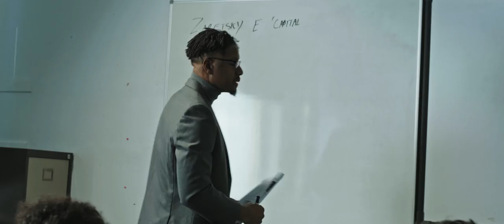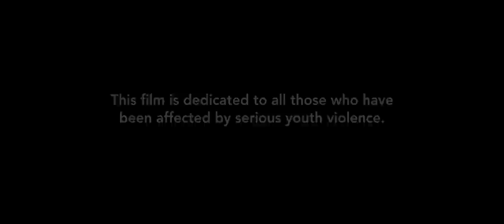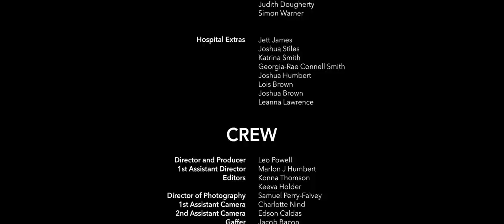Bros For Life (2022) Drama Short Film | MYM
Bros for Life is a powerful, hard hitting drama short film that follows the lives of childhood friends Tyrone and Shane who, after receiving their GCSE results choose to follow different paths for their lives.  As they journey towards different destinations, one encounter would alter their plans in more ways than they could have imagined...

The creator of Step Back & Bros For Life has a new film out 🔥 Check out Falsehood now

Written and Directed by Leo Powell
Director of Photography - Samuel Perry-Falvey
Edited by Konna Clementine and Keeva Holder
1st Assistant Director - Marlon Humbert
Production Manager - Amma Aning
Original Score - Chen Wissotsky
Sound design / Sound mix - Chen Wissotsky
Colourist – Lee Robinson
VFX artist – Guy Pearson
Visual Consultant/Storyboard - Dan Schaefer

Starring:
Tyrone - Xavien Russell
Shane - Aaron Thomas Ward
Mikey - Louis Ede
Angela - Sharon Oji
Michelle - Clarissa Hagan
Eric (Mentor) - Kwame Augustine
1st Mentee - Kevin Fosuhene
2nd Mentee - Kwabena Peprah
3rd Mentee - Josue Urreste
Teacher - David Savizon
Jerome - Rueben Odulawa
Frank - Ricky Smart
Neighbour - David Isiguzo
Doctor – Ben Onwukwe

Production company:
Nineveh Productions

Songs:
School Dayze by C Murray

Higher by Chekirah and Bhumble

Glide by Scarzy

Family by Bhumble

Commissioned by:
London’s Violence Reduction Unit

For help and support in tackling serious youth violence:
The Ben Kinsella Trust
Redthread
The Godwin Lawson Foundation
Power the Fight